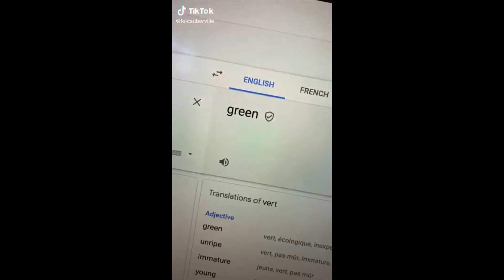Very Funny Tik Tok - Learning French with Google translate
Super funny Tik tok - How to learn french language with Google translate

Como aprender francés usando Google translate - Muy Divertido - Tik Tok